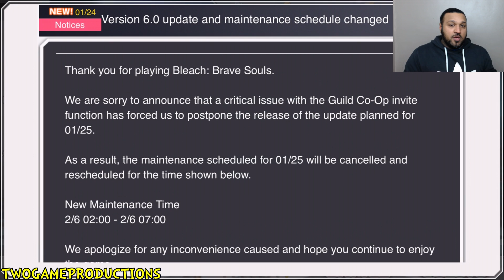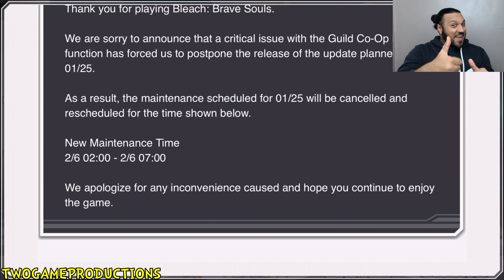GUILDS DELAYED! (Unfortunate News) Bleach Brave Souls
How do you Feel about the Delay?